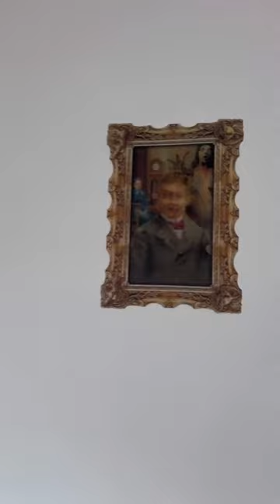Spooky 👻 MTV Cribs Style Tour of Bucs Oline Room with Guard Nick Leverett 🎃